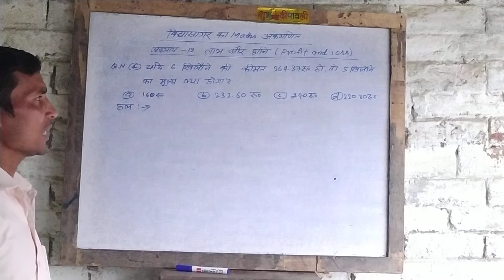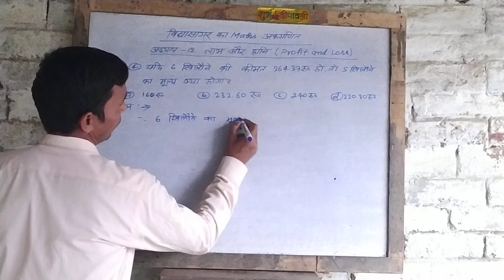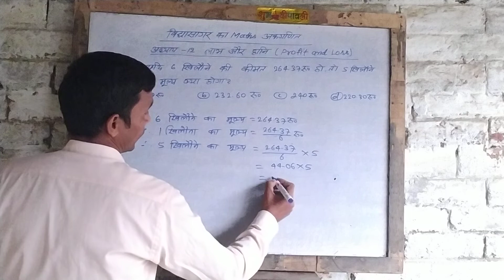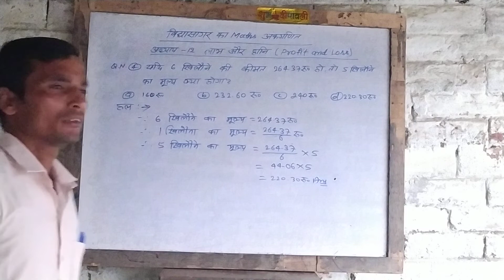विधासागर का Maths अंकगणित अध्याय 12 लाभ और हानि (Profit and Loss) By Satyendra Sir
विधासागर  का Maths  अंकगणित अध्याय 12 लाभ और हानि। || लाभ और हानि कैसे निकालें। || लाभ और हानि ट्रिक पर आधारित। लाभ और हानि का सवाल।